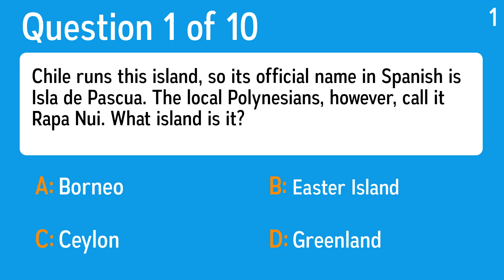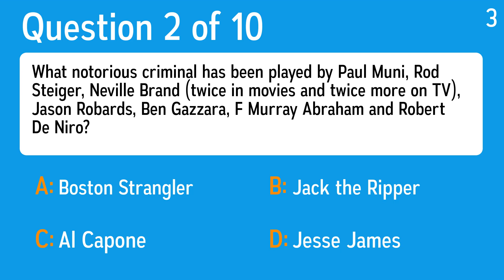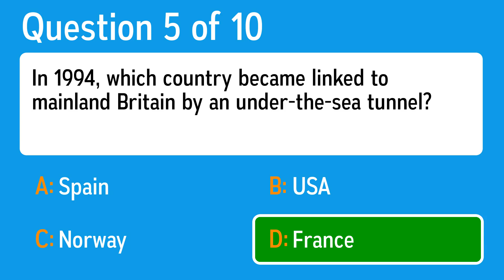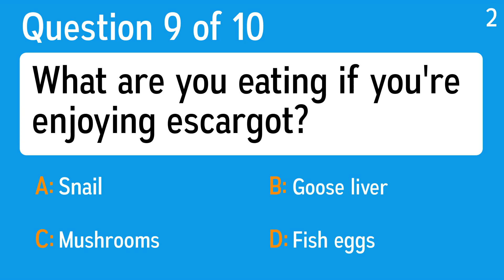Challenging Trivia Quiz - Only playable if you have a high IQ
Question 1: Chile runs this island, so its official name in Spanish is Isla de Pascua. The local Polynesians, however, call it Rapa Nui. What island is it?
 Answer a: Ceylon
 Answer b: Greenland
 Answer c: Borneo
 Answer d: Easter Island

Question 2: What notorious criminal has been played by Paul Muni, Rod Steiger, Neville Brand (twice in movies and twice more on TV), Jason Robards, Ben Gazzara, F Murray Abraham and Robert De Niro?
 Answer a: Al Capone
 Answer b: Boston Strangler
 Answer c: Jesse James
 Answer d: Jack the Ripper

Question 3: Per most rules of etiquette, how do you signal that you are finished with a restaurant meal?
 Answer a: Put your napkin in your glass
 Answer b: Scream obscenities
 Answer c: Put your cutlery at the 4 o'clock position on your plate
 Answer d: Click your glass with your knife

Question 4: Miley Cyrus introduced the world to which dance craze at the 2013 MTV Video Music Awards?
 Answer a: Twonking
 Answer b: Twitching
 Answer c: Twerking
 Answer d: Twitting

Question 5: In 1994, which country became linked to mainland Britain by an under-the-sea tunnel?
 Answer a: Norway
 Answer b: USA
 Answer c: Spain
 Answer d: France

Question 6: Which film is about little plastic toy building blocks?
 Answer a: Toy Story
 Answer b: Ride Along
 Answer c: Frozen
 Answer d: The Lego Movie

Question 7: What is the predominant color in the logo for Mountain Dew?
 Answer a: Orange
 Answer b: Black
 Answer c: Green
 Answer d: Purple

Question 8: Which of these Shakespeare plays was about the leader of Rome?
 Answer a: Hamlet
 Answer b: Merchant Of Venice
 Answer c: Julius Caesar
 Answer d: King Lear

Question 9: What are you eating if you're enjoying escargot?
 Answer a: Snail
 Answer b: Fish eggs
 Answer c: Goose liver
 Answer d: Mushrooms

Question 10: In stargazing, what is the name given to collections of stars in a pattern?
 Answer a: Congregation
 Answer b: Constellation
 Answer c: Supernova
 Answer d: Galaxy